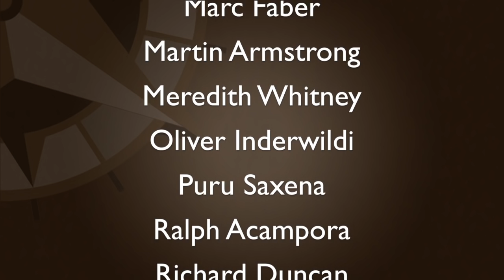John Butler: All Hell Breaking Loose in Europe; Banking Situation ‘Dire’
Jul 7 – John Butler, Vice President and Head of Wealth Services at GoldMoney, discusses the European banking situation, Brexit, China’s ongoing devaluation of their currency, and how this all plays into his long-term bullish outlook for gold.